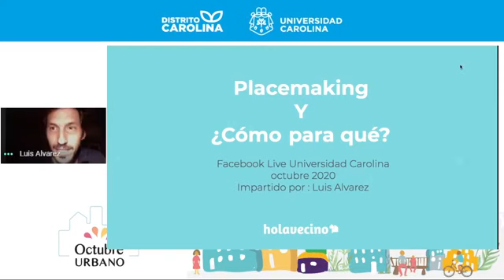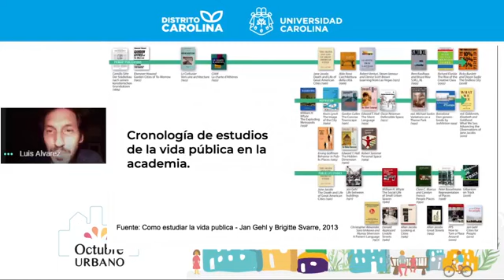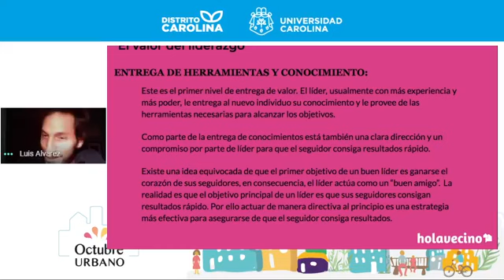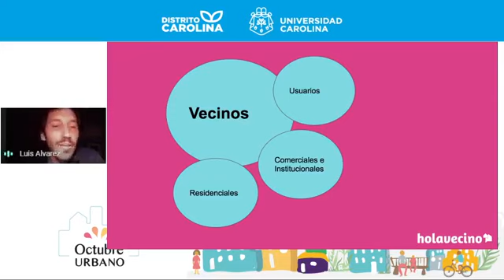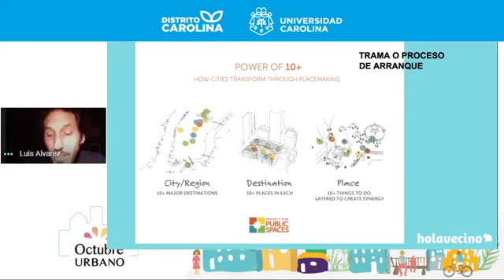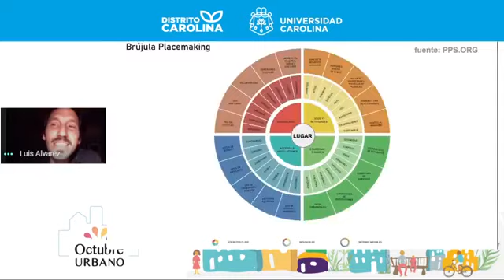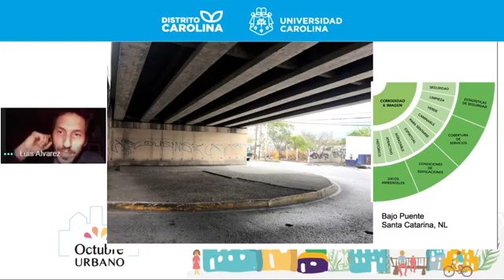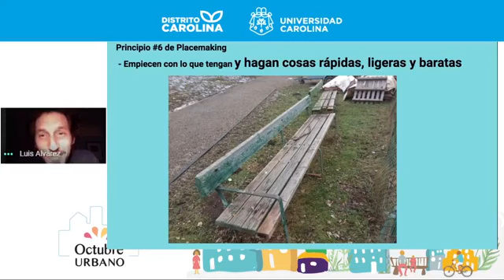Placemaking re-imaginando y reinventando los espacios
Hoy la comunidad de Distrito Carolina conversará con Luis Álvarez, presidente ejecutivo de hola vecino con el tema “Placemaking re-imaginando y re.inventando los espacios”
Luis Alvarez García, fundador de Hola Vecino A.C. desde hace más de diez años ha trabajado continuamente por transformar la ciudad de Monterrey en una ciudad a escala humana y lucha por mejorar la calidad de vida de la ciudad a través de sus espacios públicos.